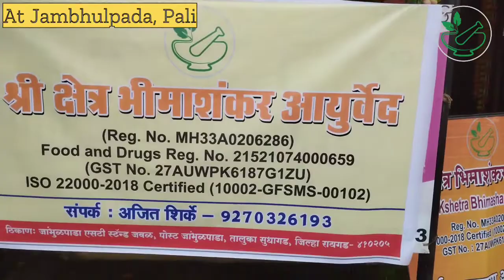Visit us at Jambhulpada, Pali | Shree Kshetra Bhimashankar Ayurved | Ajit Shirke : 9270326193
श्री क्षेत्र भीमाशंकर आयुर्वेद, पनवेल
Shree Kshetra Bhimashankar Ayurved, Panvel
(Reg. No. MH33A0206286)
(GST No. 27AUWPK6187G1ZU)
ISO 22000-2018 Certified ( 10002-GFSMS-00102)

PRICE LIST ( Effective from 01/10/2021)

1. Weight Loss Powder / चरबी कमी करणे / चर्बी कम करना - 700/-
2. Weight Gain Powder / वजन वाढवणे / वजन बढ़ाना - 1100/-
3. Asthma Powder / दमा / अस्थमा - 700/-
4. Sinus Powder / सायनस / साइनस - 700/-
5. Sinus Oil / सायनस तेल / साइनस तेल - 400/-
6. Allergy Powder / आलार्जी चूर्ण / एलरजी चूरन - 700/-
7. Cold & Cough Powder / सर्दी खोकला चूर्ण / सर्दी खासी चूरन - 700/-
8. Diabetes Powder / मधुमेह चूर्ण / मधुमेह चूरन - 900/-
9. High Blood Pressure Powder / उच्च रक्तदाब चूर्ण / उच्च रक्तचाप चूरन - 700/-
10. Arthritis Powder / संधिवात आमवात चूर्ण / गठिया चूरन - 900/-
11. Arthritis Oil / वात तेल / गठिया तेल - 500/-
12. Digestion Powder / महा पाचक चूर्ण / महापाचक चूरन - 500/-
13. Gas Tablets / गॅस गोळ्या / गैस गोलियां - 400/-
14. Urticarial Powder / शीतपित्त चूर्ण / पित्ती चूरन - 700/-
15. Kidney Stone Powder / मुतखडा चूर्ण / पथरी चूरन - 700/-
16. Gallbladder Stone Powder / पित्ताशयात खडे चूर्ण /  पित्ताशय की पथरी चूरन  - 900/-
17. Hair Wash Powder / केस धुण्यासाठी पावडर / बाल धोनेकी पाउडर - 500/-
18. Uric Acid Powder / यूरिक एसिड चूर्ण / यूरिक एसिड चूरन - 900/-
19. Pain Relief Oil / अंगदुखी सांधेदुखी तेल / दर्दनाशक तेल - 500/-
20. Height Increase Powder / उंची वाढवणे चूर्ण / लंबाई बढ़ाना चूरन - 900/-
21. Spondylitis Powder / स्पॉँडिलायसिस चूर्ण / स्पॉँडिलायसिस चूरन - 900/-
22. Spondylitis Oil / स्पॉँडिलायसिस तेल / स्पॉँडिलायसिस तेल - 500/-
23. Psoriasis Powder / सोरायसिस चूर्ण / सोरायसिस चूरन - 700/-
24. Psoriasis Oil / सोरायसिस तेल / सोरायसिस तेल - 500/-
25. Skin Problems Powder / त्वचारोग पावडर / चर्मरोग पाउडर - 500/-
26. Face Pack / फेस पॅक / फेस पैक - 500/-
27. Thyroid Powder / थायरॉईड चूर्ण / थायरॉइड चूरन - 900/-
28. Immunity Booster Powder / रोगप्रिकारशक्ती चूर्ण / रोगप्रतिरोधक क्षमता चूरन - 700/-
29. Melasma Pigmentation Powder / वांग चूर्ण / मेलास्मा चूरन - 700/-
30. Melasma Pigmentation Oil / वांग तेल / मेलास्मा तेल - 500/-
31. Migraine Powder / अर्धशिशी चूर्ण / अधकपारी चूरन - 500/-
32. Hair Oil / केसांचे तेल / केश तेल - 500/-
33. Fibroids Powder / गर्भाशयात गाठी चूर्ण / गर्भाशय में रसौली चूरन - 1100/-
34. Ovarian Cyst Powder / अंडाशय मध्ये गाठी चूर्ण / अंडाशय मे रसौली चूरन - 900/-
35. Ovarian Cyst Oil / अंडाशय मध्ये गाठी तेल / अंडाशय मे रसौली तेल - 500/-
36. PCOD Powder / पीसीओडी चूर्ण / पीसीओडी चूरन - 900/-
37. Hyper Acidity Powder / अम्लपित्त चूर्ण / अती अम्लता चूरन - 700/-
38. Esophageal Ulcer Powder / पोटातील अल्सर चूर्ण / पेट का अल्सर चूरन - 700/-
39. Prostate Enlargement Powder /
प्रोस्टेट ग्रंथी वाढ चूर्ण / प्रोस्टेट ग्रंथि बढ़ना चूरन - 700/-
40. Irregular Menstruations Powder / अनियमित मासिक पाळी चूर्ण / अनियमित मासिक धर्म चूरन - 700/-
41. Varicose Veins Powder /
व्हेरिकोज व्हेन्स चूर्ण / वेरीकोज वेंस चूरन - 900/-
42. Varicose Veins Oil /
व्हेरिकोज व्हेन्स तेल / वेरीकोज वेंस तेल - 500/-
43. Ayush Kadha / आयुष काढा / आयुष काढ़ा - 400/-
44. Fatty Liver Powder / फॅटी लिव्हर चूर्ण / फैटी लीवर चूरन - 1100/-
45. Sex Problems Oil for Men / पुरुषांच्या लैंगिक समस्या तेल / पुरुषों की लैंगिक समस्या तेल - 500/-
46. Sex Problems Powder for Men / पुरुषांच्या लैंगिक समस्या चूर्ण / पुरुषों की लैंगिक समस्या चूरन - 1200/-
47. Healthy Life Powder / निरोगी जीवन चूर्ण / निरोग जीवन चूरन - 900/-
48. Lipoma Powder / शरीरातील चरबीच्या गाठी चूर्ण / शरीर में चर्बी की रसौली चूरन - 900/-
49. Massage Oil / मसाज तेल / मालिश तेल - 400/-
50. Piles Powder / मूळव्याध चूर्ण / बवासीर चूरन - 900/-
51. Leprosy Powder / कुष्ठरोग चूर्ण - 900/-
52. Vertigo / व्हर्टीगो - 1100/-
53. Cholesterol powder / कॉलेस्ट्रॉल चूर्ण - 700/-
54. Tummy Bolting Gas Powder / पोट फुगणे गॅस चूर्ण - 500/-
55. Cystic Fibrosis / सिस्टिक फायब्रोसिस - 700/-
56. Varicocele / वेरिकोसेल - 840/-
57. Osteoarthritis / Hip Joint Pain / खुबा दुखणे - 900/-
58. Ostioporosis / हाडांची झीज होणे / हाडे कमकुवत होणे - 1100/-
59. Scitica Powder / सायटीका चूर्ण - 900/-
60. Skin Infection Oil / त्वचा विकार तेल - 500/-
61. IBS Powder / आय बी एस चूर्ण - 700/-
62. Urine Infection / मुत्रमार्गचा संसर्ग - 700/-
63. Paralysis / लकवा / पक्षाघात - 1100/-
64. Anemia / रक्तकमी / हिमोग्लोबिन कमी - 500/-
65. Fissure Powder / फिशर चूर्ण - 900/-
66. Harmonal Imbalance Powder / हॉर्मोन्स असंतुलन चूर्ण - 900/-
67. White Discharge Powder / अंगावरून सफेद जाणे चूर्ण - 900/-
68. Brain Issues Powder / मस्तिष्कदोष चूर्ण - 1100/-
69. Acidity Tablets / आम्लपित्त गोळ्या - 400/-
70. Sperm Count Increase Powder / शुक्राणू संख्या वाढवणे - 900/-
71. कान वाजणे चूर्ण / Tinnitus Powder - 700/-
72. लिव्हर समस्या चूर्ण / Liver Problems Churn - 1100/-

Shree Kshetra Bhimashankar Ayurved
Panvel.